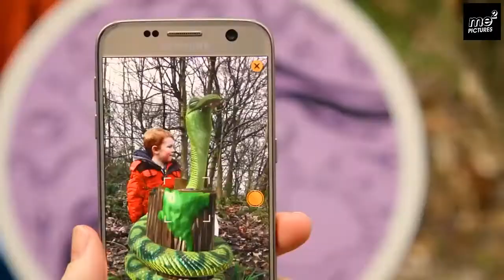[디지털마케팅_한글] Gruffalo Spotters: 영국 산책로 Gruffalo Spotters에서 살아있는 CG!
2017 영국 전역에 있는 산책로 Gruffalo Spotters에서 직접 운영하는 증강현실 앱입니다. 이름은 “The Gruffalo Spotters”이며 산책로에서 매우 시원한 공기를 마시며 현실적인 AR체험을 할 수가 있습니다. 산책로 길을 따라 걷다 보면 증강현실용 설치물이 보이며 앱의 카메라를 통해 그곳을 촬영을 하면 숲 속 동물들에 관한 정보와 대화도 가능한 재미있는 놀이들이 많이 있습니다. 한국이나 영국도 그렇겠지만 스마트폰과 컴퓨터 사용량이 아동들에게 높아지면서 이렇게 부모와 아동들에게 자연을 느끼면서 현대의 아이들에게 흥미를 부여할 수 있는 매우 잘 만들어진 캠페인이자 앱이라고 생각합니다. 얼마전 한국에서 열풍을 불었던 포켓몬go의 창업자도 말했다시피 밖으로 잘 외출하지 않는 아이들을 조금 더 활동성 있게 놀고있도록 앱을 개발 하였다고 했는데요. 앞으로도 이러한 문제를 인사이트로 받아드려 각종 브랜드나 제품 홍보에도 충분히 이용할 수 있을 것이라 생각합니다.